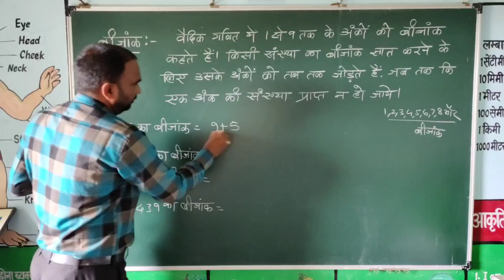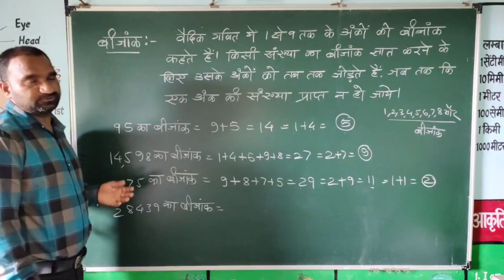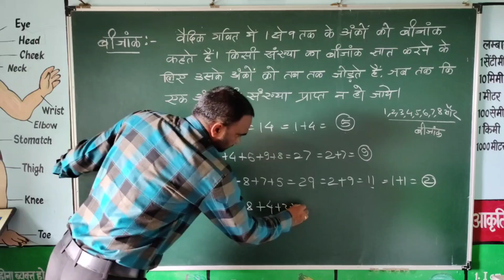बीजांक किसे कहते हैं? || bijank kise kehte hai? || bijank kaise nikale? || बीजांक कैसे निकालें?